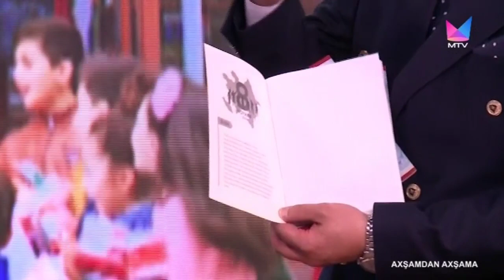Axşamdan Axşama 19.12.2022(Cabir Abdullayev,Nermin Adigozelova,Fidan, Aydan, Dunya,Sadiq, Əliş)